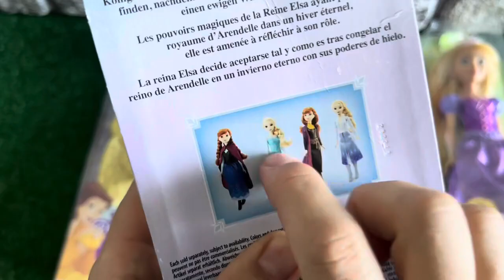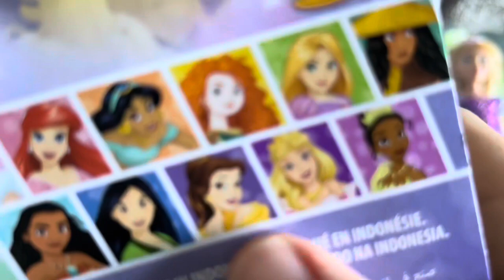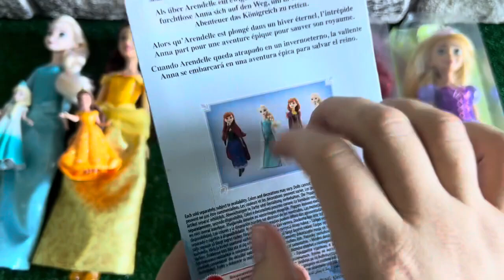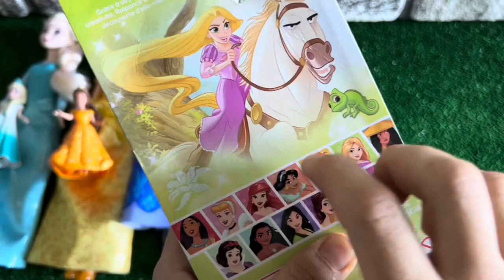ASMR 5 MYSTERY SURPRISES Disney Princess Mattel Miniature Dolls Satisfying Unboxing NO Talking Video